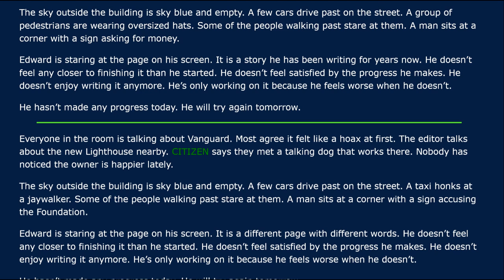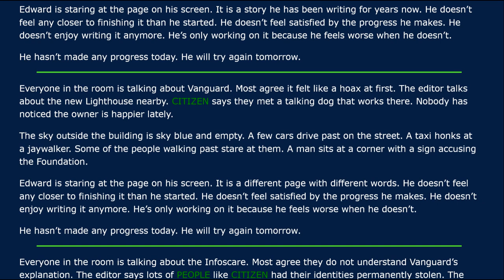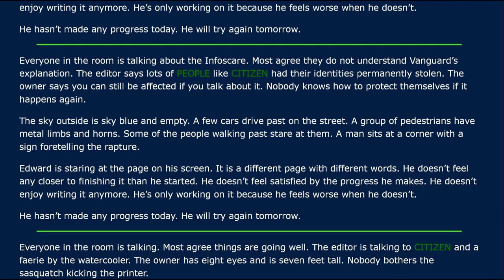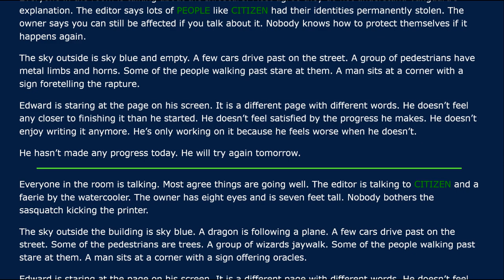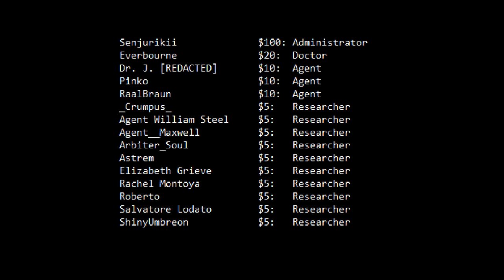What If Everyone Knew About Anomalies?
Ahh a world without secrecy. Or secrets. What could go wrong?